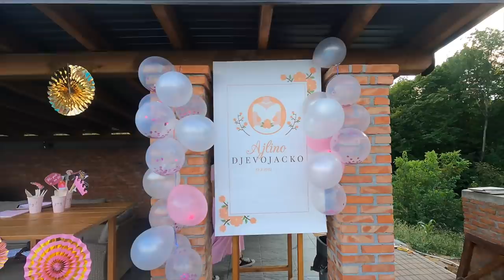VLOG: SESTRINO DJEVOJACKO VECE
Raja moja draga novi video je tu!
Kao sto vecina zna moja sestra se udaje za koji dan te smo joj njene prijateljice i ja organizirale djevojacko vece.
Nadam se da ce vam biti zabavan te ukoliko zelite jos sadrzaja obavezno me zapratite na :

Pisite sta biste jos zeljeli vidjeti na mom kanalu.